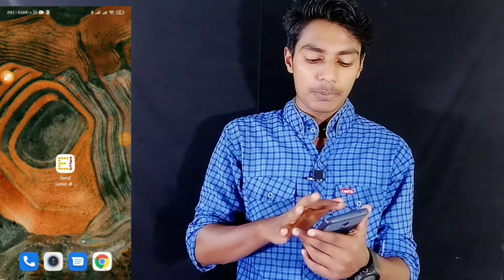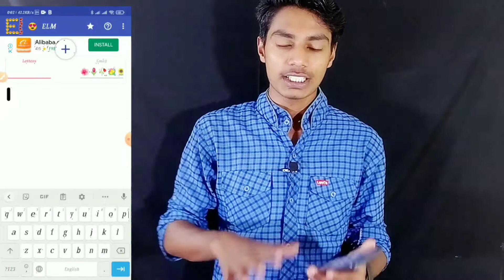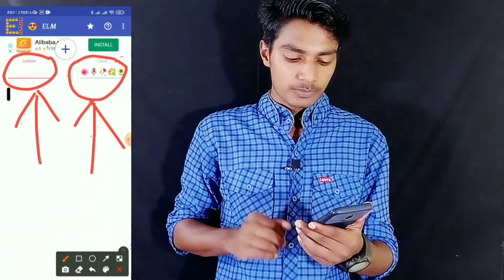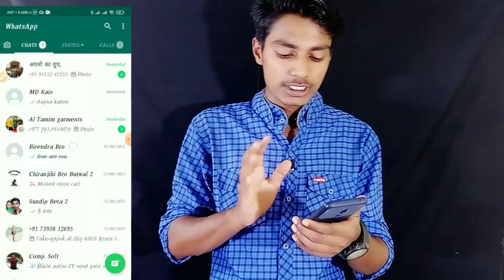How To Type Emogy Text Under 5 Seconds || WhatsApp New Tricks || Emogy 🙎🤴🥰💐 Wala Text Kaise Banaye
✅Let's See How To Type Emogy Text Under 5 Seconds || WhatsApp New Tricks || Emogy 🙎🤴🥰💐 Wala Text Kaise Banaye

hi guys Aaj k iss video me Mai bataya Hu ki aap kaise WhatsApp me Emogy wala text bansakte hai ji ha guys WhatsApp me Emogy wala text bansakte hai. pro tarike se Kisi ko vi message karsakte hai oo vi new Emogy font me , new format me too aagr aap WhatsApp Pe text wala  Emogy banna chahate hai too iss video ko last tak jarur dekhana ee video kafii helpful hone wala hai aapko WhatsApp Pe text wala Emogy banane me. kiu ki iss video me Mai khob details me explain kiyaa hu  .

aagr aavi tak Aapne mere isss YouTube channel ko subscribe nahii kiyaa hai too please 🙏🙏🙏 mere YouTube channel Technical Dipendra ko subscribe Karke Belicon ko vi enable kardena kiu ki Mai koi vi video upload karunga tooo oo video Ka notification sabse pahile aake android phone me aajaega .

Hi guys if want boost your youtube channel views, subscriber and watching time then click the of this website . If it is good for you then you can buy the pro version of this website . This one of the best website which helps to grow or boost your youtube channel.

आप इस वेबसाइट के नि:शुल्क परीक्षण संस्करण का उपयोग कर सकते हैं। अगर यह आपके लिए अच्छा है तो आप इस वेबसाइट का प्रो संस्करण खरीद सकते हैं। यह सबसे अच्छी वेबसाइट में से एक है जो आपके youtube चैनल को बढ़ाने या बढ़ाने में मदद करती है।

product which i use to make my videos . If you want to buy then click the link and buy from Amazon.

1) Boya by M1 Mic

2) Redmi note 9 pro

3) Tripod Stand Holder for Mobile Phones & Camera

4) HP Core i3 Laptop, 8 GB RAM

5) Mobile Stand Holder

6) DIGITEK Professional 18" inch Big LED Ring Light

7) DIGITEK Lightweight & Portable Soft Box Light

8) Green Backdrop Background Accurate 8 x12 FT

9) Redmi Note 8 Pro